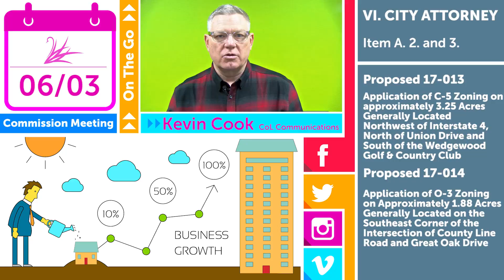V I City Attorney 1 and 2 FB